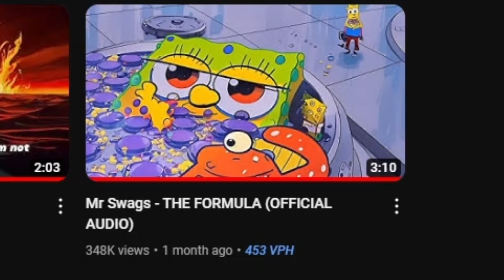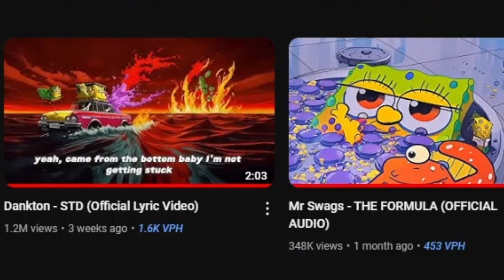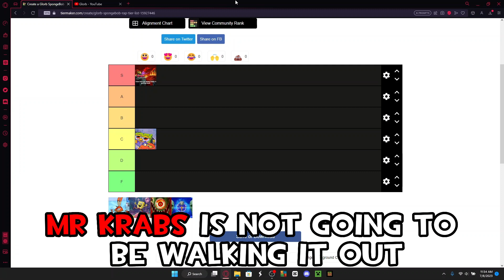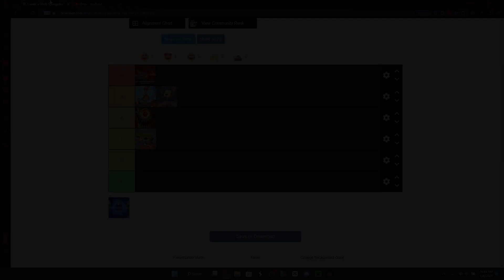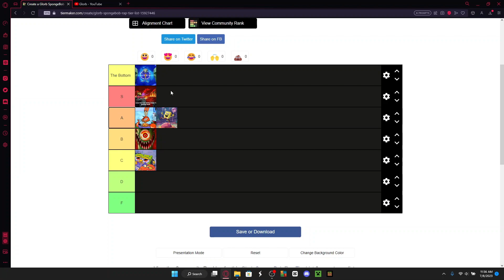Glorb's SpongeBob Rap Songs Ranked: Which One Reigns Supreme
In this video, I rank @glorbworldwide's insane SpongeBob rap songs. You will be amazed by how talented this guy is.